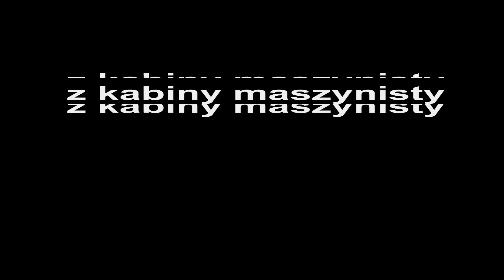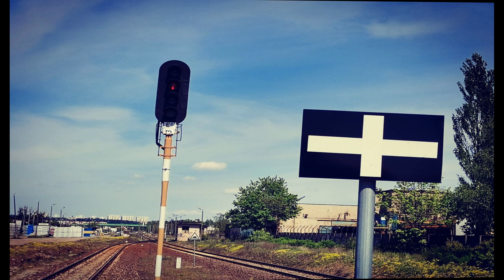[CabView] - Grudziądz Przedmieście - Grudziądz Mniszek (linia 207)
Film prezentujący przejazd pociągiem widziany oczami maszynisty fragmentem linii 207 (Toruń Wschodni - Malbork) na odcinku Grudziądz Przedmieście - Grudziądz Mniszek. BONUS (na końcu filmu).